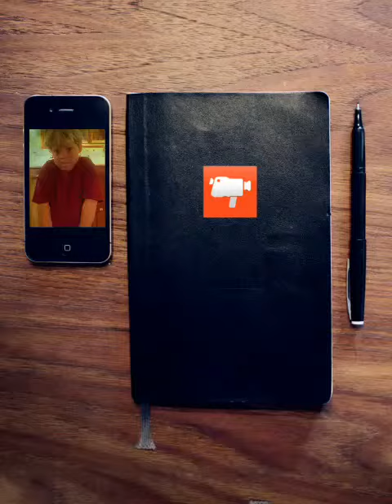Baby Chester Long Black Train